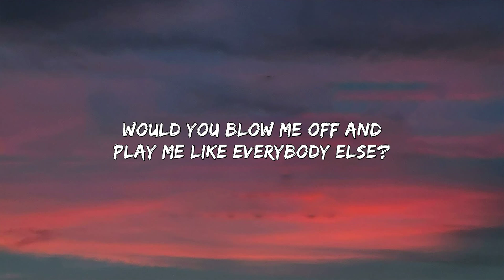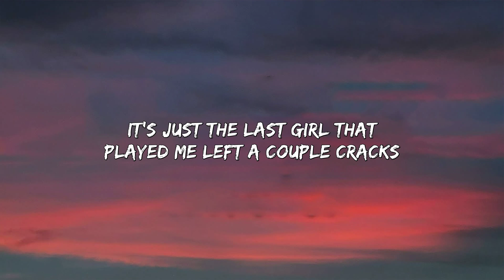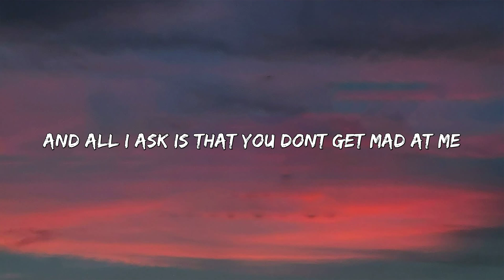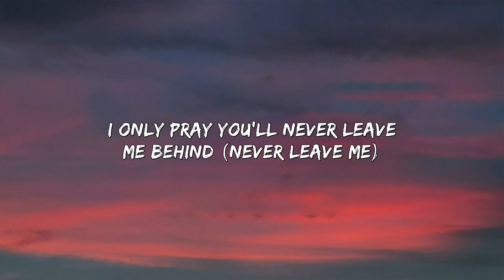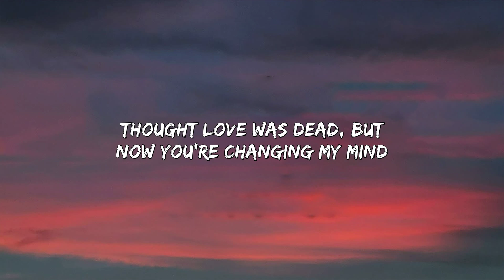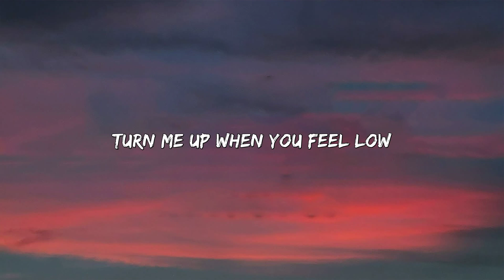Gym Class Heroes - My heart stereo (Stereo Hearts) (Lyrics) ft. Adam Levine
Lyrics:

[Adam Levine:]
Hear my thoughts in every no-o-o-te

[Travie McCoy:]
Like yea [scratched], check it Travie, I can handle that
I used to used to used to, now I'm over that

[Travie McCoy:]
Let's go!

Oh (it's your boy Travis!) oh oh oh (Gym Class Heroes baby!) so sing along to my stereo

Yeah